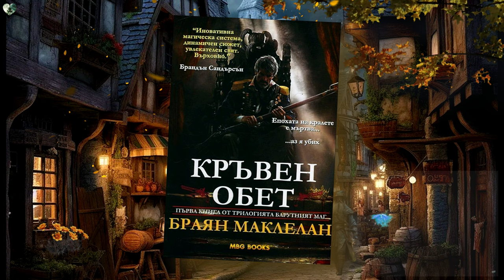Браян Маклелан - Барутният Маг. Кръвен Обет 1 Том 2 част Аудио Книга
Жанр: Фентъзи
Трилогията се води рядка поредица която трудно се намира. Дори я няма никъде. В книгата Будапеща е написана като Адобещ което е доста интересно.

Кралят – Божи наместник на земята? Не и според фелдмаршал Тамас. Той и неговата барутна кабала подготвят преврат срещу покварената адранска аристокрация. Няма съмнение, че на монархическата алчност трябва да бъде сложен край: доказателство за това е обединяването на нетипични съюзници, свързвани единствено от идеята за нейното поваляне.
Но точно тук се крие рискът. Не всички от съзаклятниците на фелдмаршала споделят неговите идеали. Сред тях има хора, които възнамеряват да повалят тираните, за да заемат тяхното място. Други сили, извън този кръг, също са достигнали до подобно заключение. Те разсъждават в много по-голям мащаб, а превратът се превръща в удобен повод за техните планове.
Срещу всички тези явни и тайни врагове Тамас ще може да разчита единствено на барутната си магия, на най-доверените си хора… и на един оттеглил се полицейски инспектор, чийто нюх е далеч от закърнял.

Не измислих по добър фон за книгата. Хем е магьосник, хем стрелец и направих това видео за книгата и сложих магьосник. Нямах муза просто, но видеото става. =)
Приятно Слушане!

Used the free music CC Creative commons признание 'Precipice' by Scott Buckley - released under CC-BY 4.0.

Used the free music CC Creative commons признание

Used the free music CC Creative commons признание 'Call To Adventure' by Scott Buckley - released under CC-BY 4.0.

Used the free music CC Creative commons признание 'Pathfinder' by Scott Buckley - released under CC-BY 4.0.

Used the free music CC Creative commons признание 'Legionnaire' by Scott Buckley - released under CC-BY 4.0.

Used the free music CC Creative commons признание 'Ignis' by Scott Buckley - released under CC-BY 4.0.